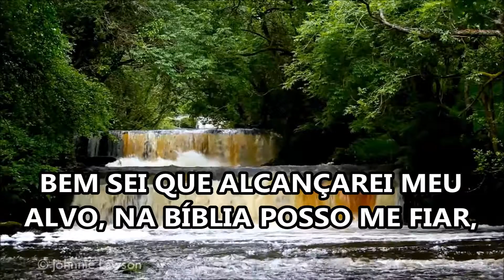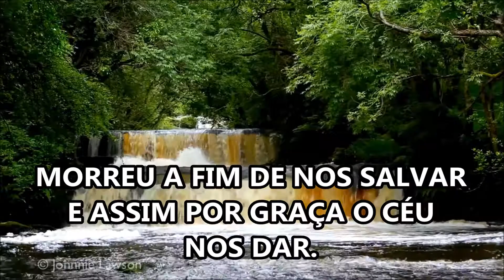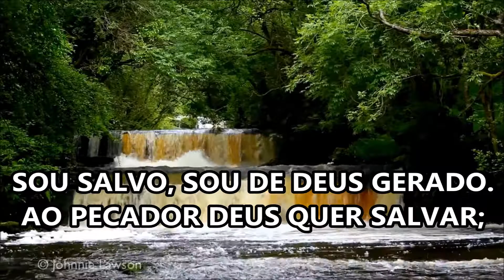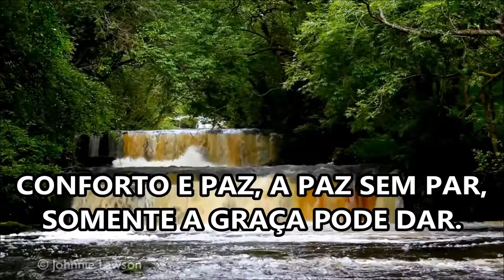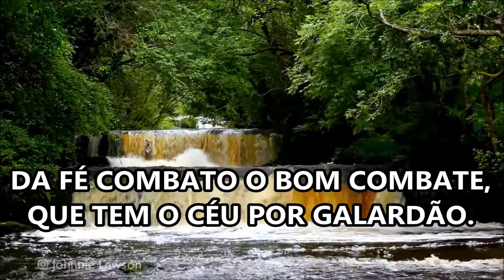HINO 371 HL do hinário luterano da Igreja Evangélica Luterana do Brasil IELB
HINO 371 HL (Hinário Luterano) 371: Por graça deverei ser salvo/ Video de Valfredo Reinholz/ Arranjo de Axel Bergstedt/ Tocado por Axel Bergstedt e alunos da Escola Evangélica Luterana de Música, Cariacica/ AUS GNADEN SOLL, ICH SELIG WERDEN - Christian Ludwig Scheidt, 1742. Trad. Rodolfo Hasse. Mel. O DASS ICH TAUSEND ZUNGEN HAETTE - Kornelius Dretzel, 1731.